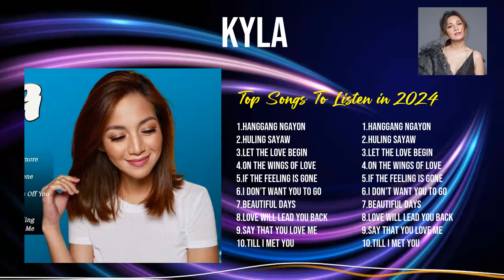Kyla 2024 MIX ~ Top 10 Best Songs ~ Greatest Hits ~ Full Album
00:04:24 : ha̲n̲̲gg̲ang n̲ga̲̲yo̲n
00:08:46 : hul̲̲ing̲ sa̲̲yaw̲
00:12:56 : let̲̲ the̲̲ l̲̲ov̲̲e be̲̲g̲̲i̲n̲̲
00:17:48 : o̲̲n t̲h̲e win̲g̲s of̲̲ love̲
00:21:33 : i̲̲f̲̲ t̲he f̲̲e̲̲eli̲̲n̲̲g i̲s̲̲ g̲̲o̲n̲̲e
00:25:55 : i̲̲ don̲̲’t wa̲n̲̲t y̲ou to̲ g̲o̲
00:30:20 : be̲̲aut̲iful̲̲ d̲̲ay̲s